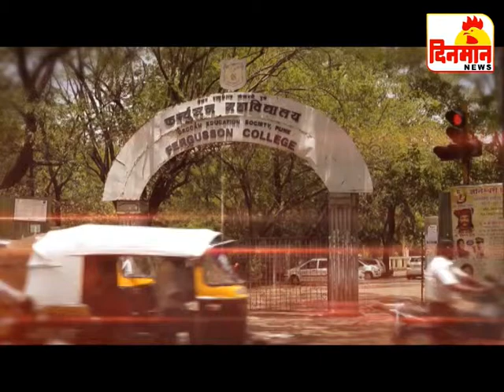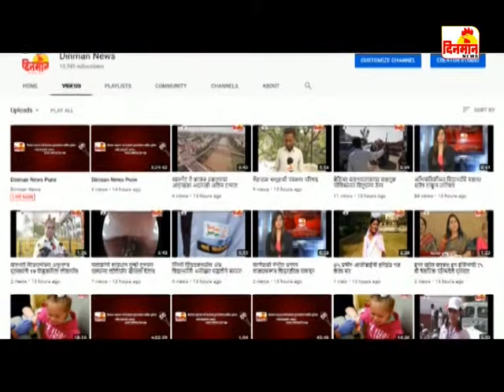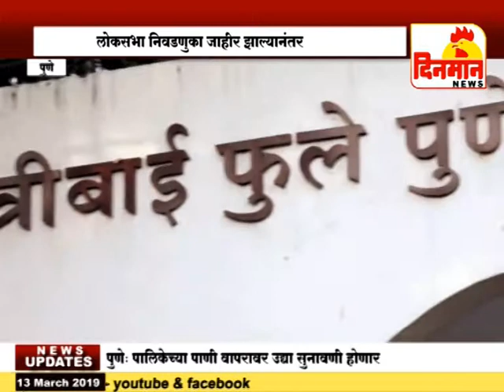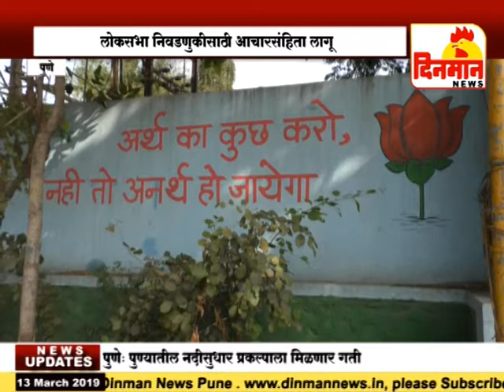13 March 2019 दिनमान बातमीपत्र